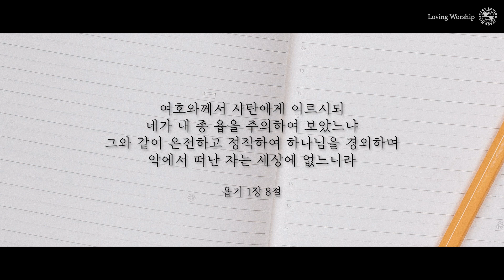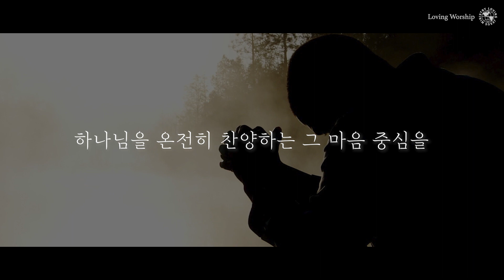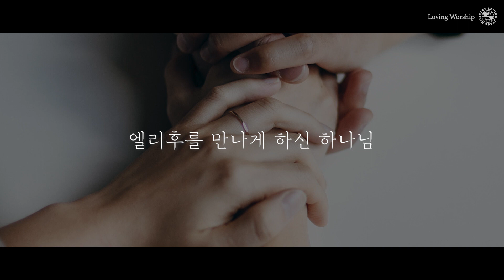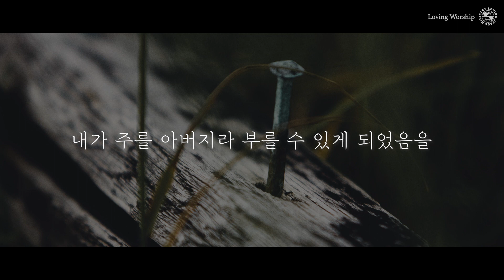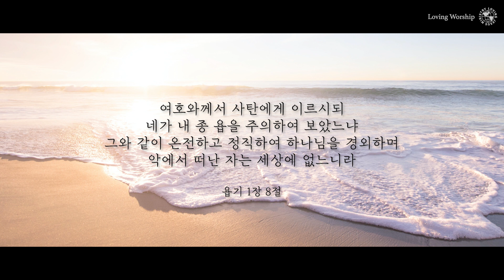[Loving 5분 Message] 하나님 앞에서 나의 고난을 감히 논(論)하다 | Loving Worship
- 본 동영상의 광고는 YouTube에서 자체적으로 올리는 광고이며 Loving Worship과 관련이 없음을 말씀드립니다.

[Loving 5분 Message]

하나님 앞에서 나의 고난을 감히 논(論)하다

욥기 1
8 여호와께서 사단에게 이르시되 네가 내 종 욥을 유의하여 보았느냐 그와 같이 순전하고 정직하여 하나님을 경외하며 악에서 떠난 자가 세상에 없느니라